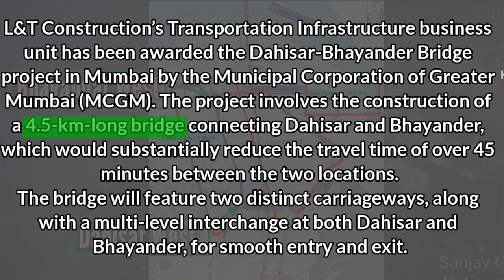Dahisar-Bhayandar Bridge project Mumbai | mumbai bridge project on link road Bhayandar to Mira Road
Dahisar-Bhayandar Bridge project Mumbai | mumbai bridge project on link road Bhayandar to Mira Road . Mira Bhayandar, currently the only mode of connectivity by road from Mumbai to Bhayandar and Mira road west is through the Western Express Highway. L&T Construction limited has been awarded the Dahisar-Bhayander Bridge project. which reduce the travel time from 50-60 minutes to 5 minutes. know All about it in video through map mumbai bridgeproject mumbaicity @eknowledgeTime